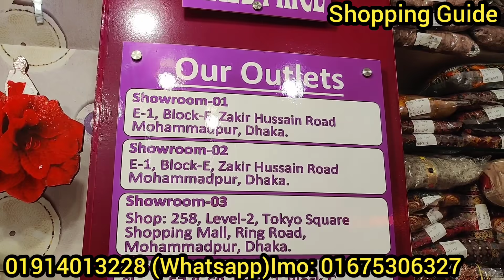সবচেয়ে কমদামে ডিজাইনার পার্টি/বিয়ে/হলুদ/মেহেদী প্রোগ্রামের লেহেঙ্গা | Designer Bridal/party Lehenga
Shop name: Purple J&S Fashion House

Outlet address:
Shop 1:- E-1, Block-E  Zakir Hussain road,Mohammadpur,Dhaka-1207.(জাকির হোসেন রোড মাঠের একটু সামনে)

Shop 2:- Shop no-258, Level-2, Tokyo Square Shopping Complex.(beside Japan Garden City)(মেইন ইন্টেরেন্স দিয়ে ঢুকে রিসেপসানের পাশে নরমাল সিড়ি দিয়ে উঠে হাতের বাম দিকে দ্বিতীয় দোকানটি)

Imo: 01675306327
Whatsapp or imo for any query regarding our dressess.